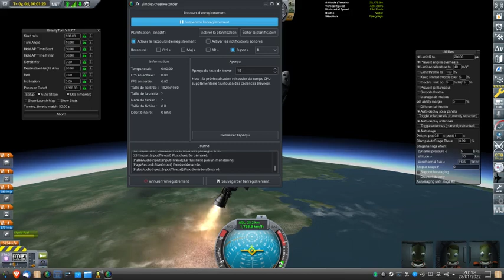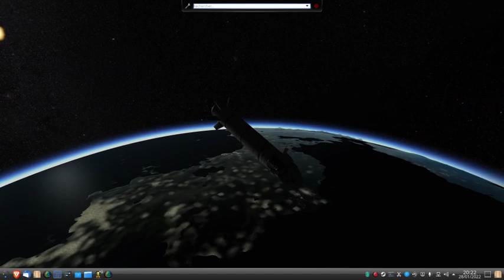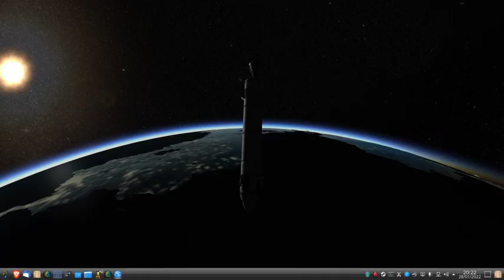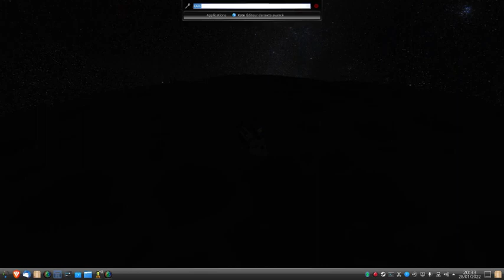Une orbite aussi basse que j'ai pu.......